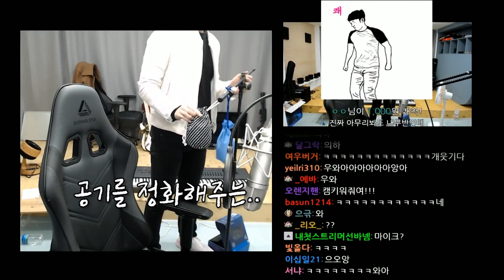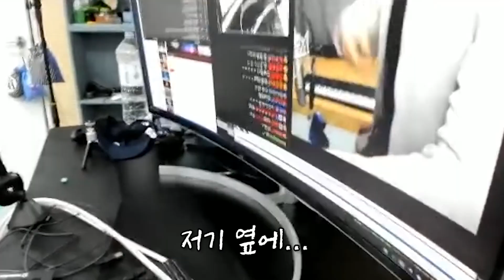새로운 방송실을 보여드리겠습니다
나중에 제대로 또 보여드리겠습니다